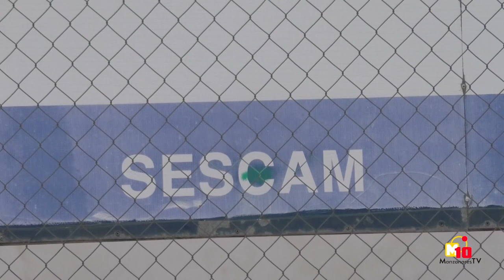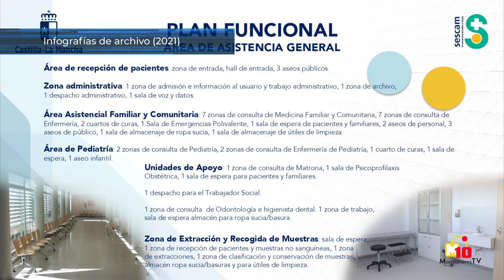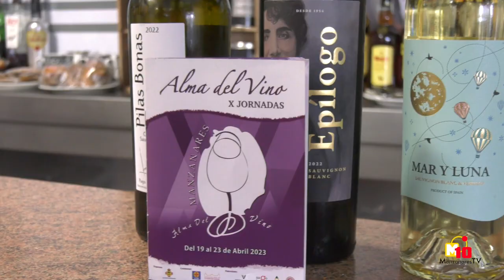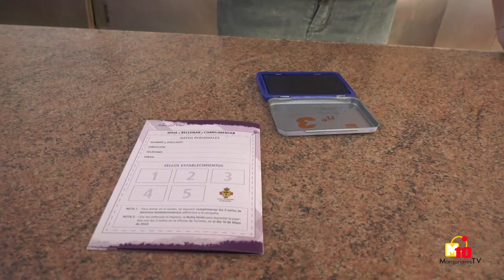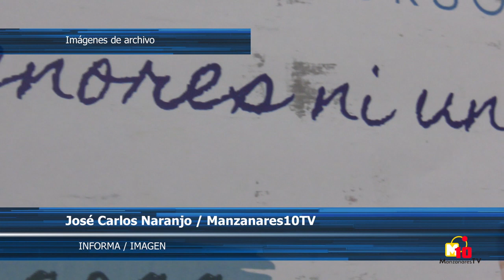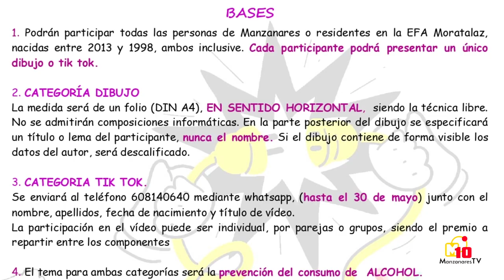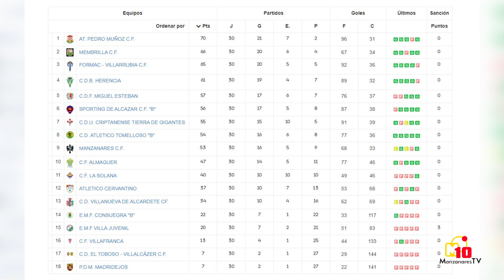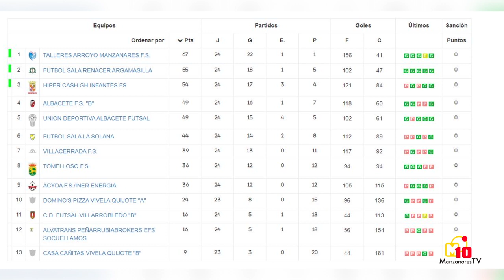Informativos M10TV - Martes 25 de abril de 2023